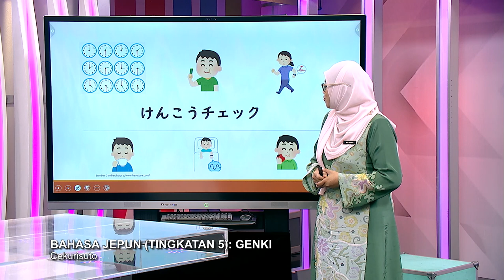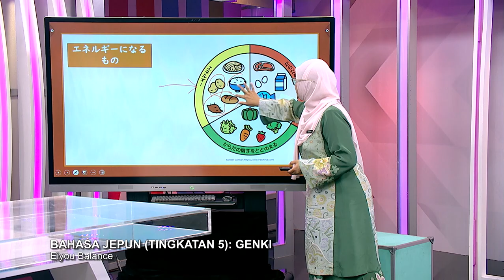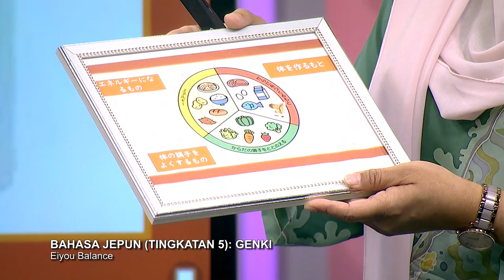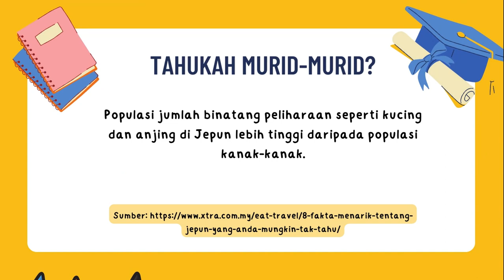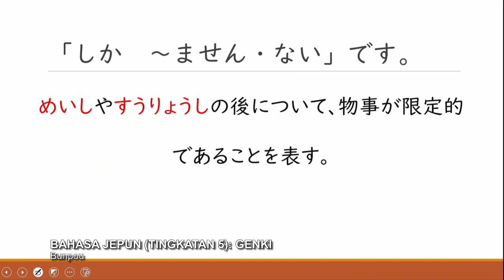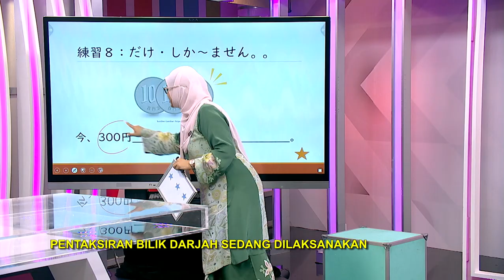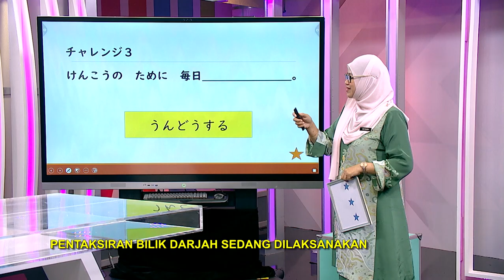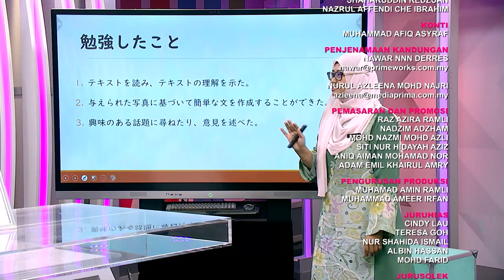DidikTV Men Atas 2022 Ep 237 Bahasa Jepun Tingkatan 5 Genki